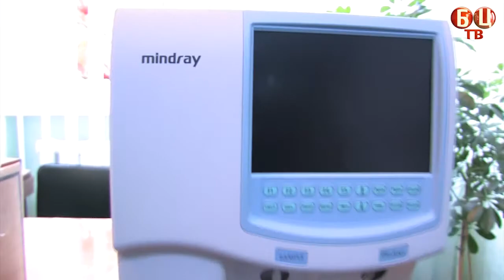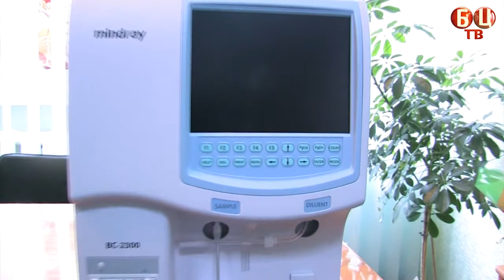Гематологічний аналізатор у подарунок для районної лікарні м Біла Церква